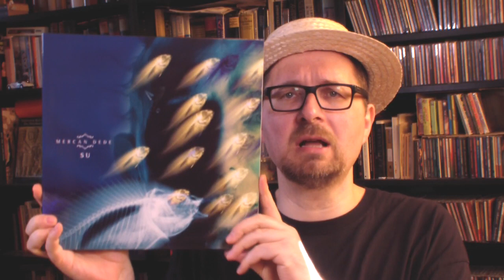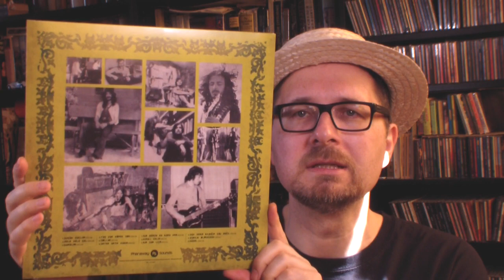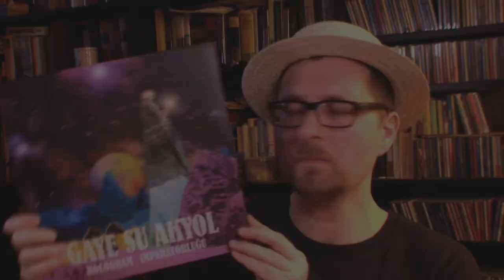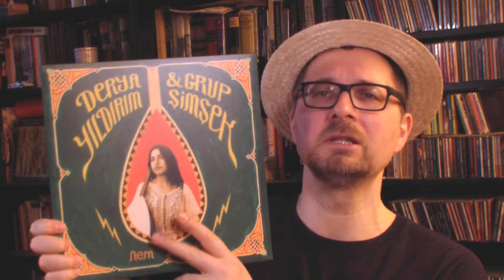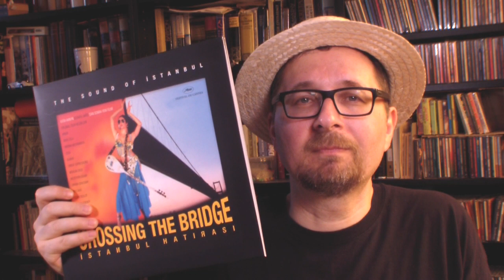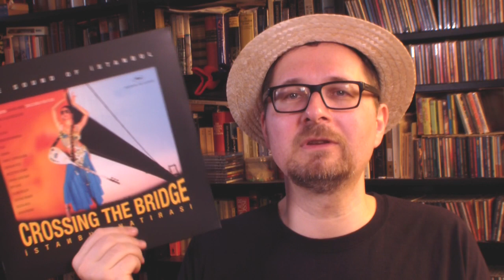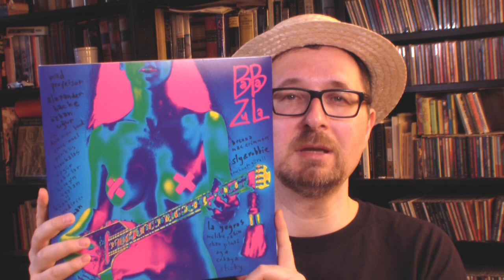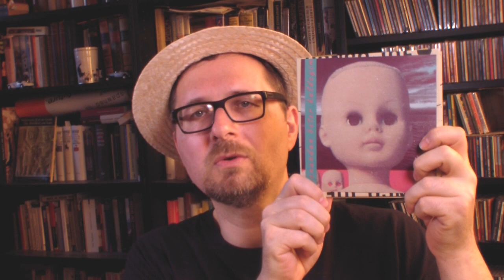VC - Vinyl Community - selection #71 - An Istanbul only edition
If you want to hear some needle-drops from the records shown here, check out my Istanbul mix on Mixcloud:

### The list of the records I've shown in this video:
Mercan Dede: "Su" (2004)
Ayyuka: "Kiracı Odaları" (2013)
Bunalim: "Bunalim" (2012)
Gaye Su Akyol: "Hologram İmparatorluğu" (2016)
Orient Expressions: "Divan" (2004)
Derya Yıldırım & Grup Şimşek: "Nem Kaldı" (2017)
Derya Yıldırım & Grup Şimşek: "Kar Yağar" (2019)
v.a.: "Crossing The Bridge - Istanbul Hatirasi" (2005)
BaBa ZuLa: "XX" (2018)
BaBa ZuLa: "Derin Derin" (2019)
Lalalar: "İsyanlar" (7", 2019)
Lalalar: "Mecnun'dan Beter Haldeyim" (7", 2019)